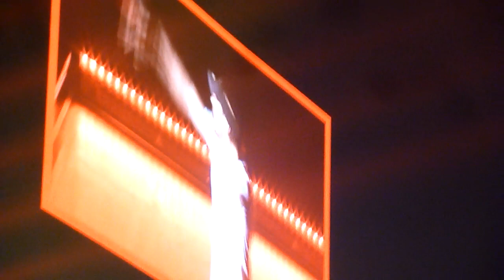Enrique Iglesias - El Perdon - Accorhotels Arena - 11.11.2018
Enrique Iglesias en concert à l'Accorhotels Arena à Paris le 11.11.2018 : El Perdon